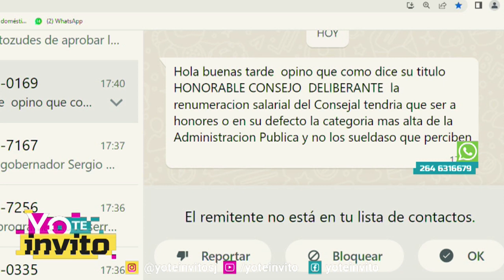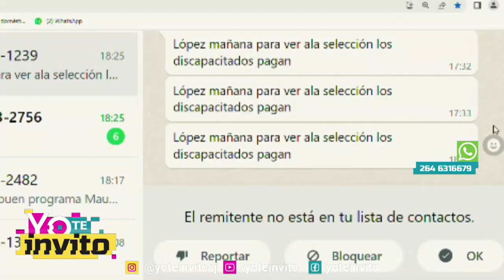Yo Te Invito - Martes 30 de Mayo 2023 - Parte 3